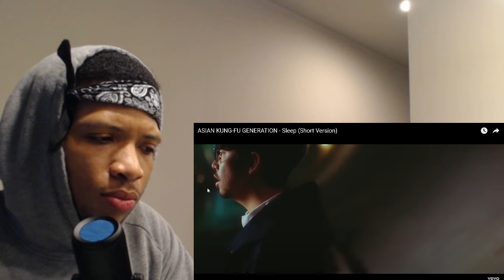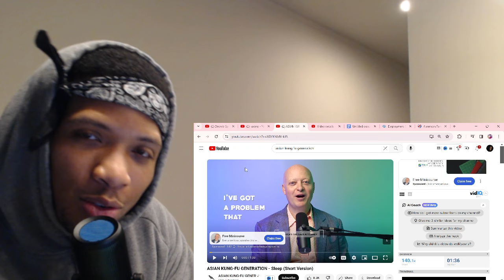Most Insane Anime Intro | My First Japanese Band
Someone buy me cookies? Tehe

Love comes in many ways but for me it’s my belly, so I love you from the bottom of my belly :)